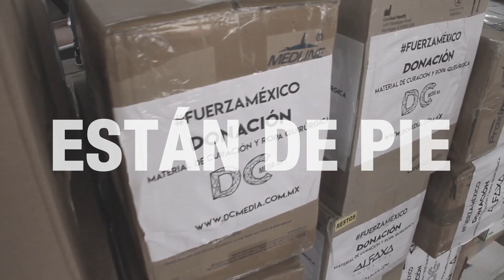Fuerza México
Gracias a todos los mexicanos.